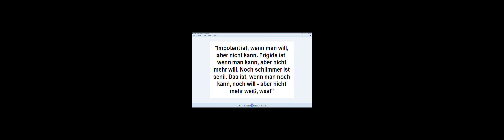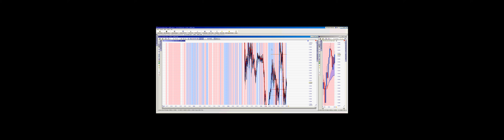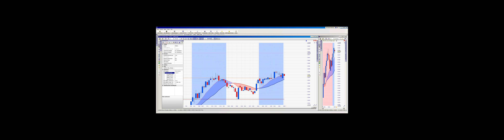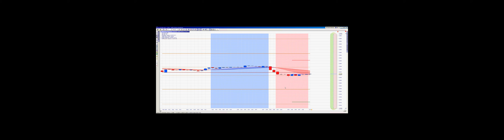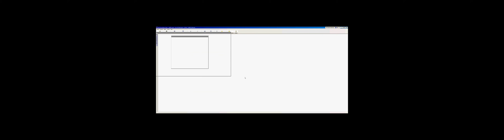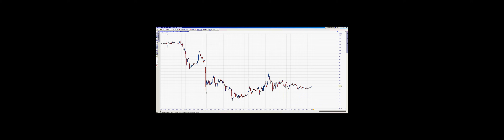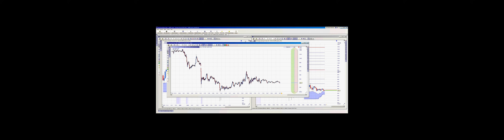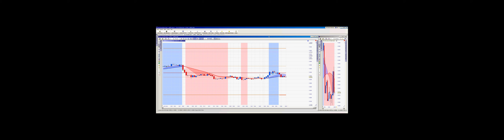Einweisung cfdPRO und cfdPRO dachs